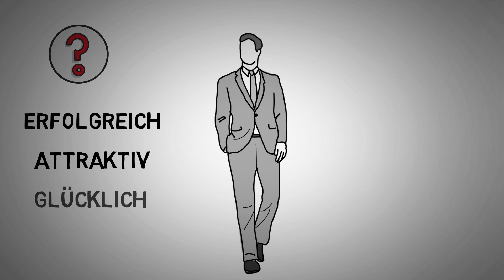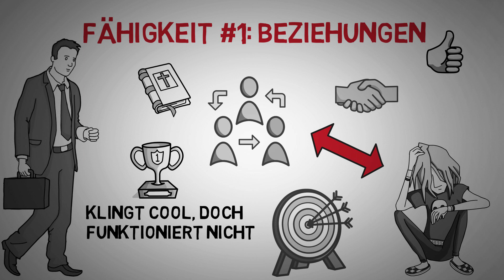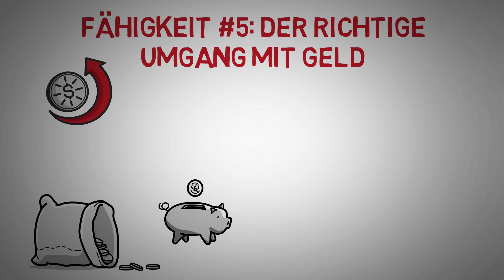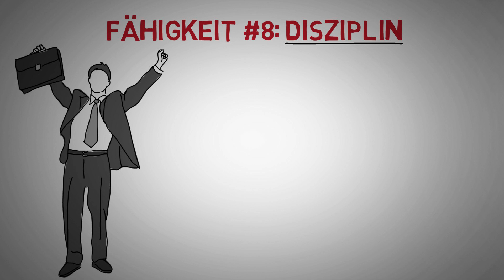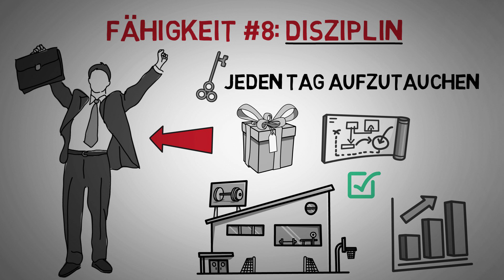8 Fähigkeiten, die jeder Mann meistern sollte (unschöne Wahrheit)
Was macht einen Mann aus? In diesem Video schauen wir uns 8 Fähigkeiten an, die  jeder Mann meistern sollte.

Viele Männer stellen sich Fragen wie "Was macht einen Mann attraktiv?", "Wie kann ich meine Männlichkeit stärken?" oder "Was macht einen Mann aus?"

Die "richtigen" Antworten auf diese Fragen kennt vermutlich niemand. Es gibt jedoch eine Fähigkeiten, die dich als Mann attraktiver, erfolgreicher und glücklicher machen. Welche Fähigkeiten das sind, erfährst du jetzt.

Viel Spaß!

▬▬Videosoftware▬▬▬▬▬▬▬▬▬▬▬▬▬

▬▬Musik▬▬▬▬▬▬▬▬▬▬▬▬▬▬▬▬▬